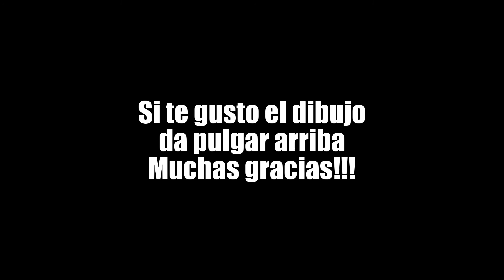Dibujo de Lionel Messi/ Drawing Liones Messi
Dibujando a Lionel Messi
Drawing Lionel Messi
Dibujo de Messi